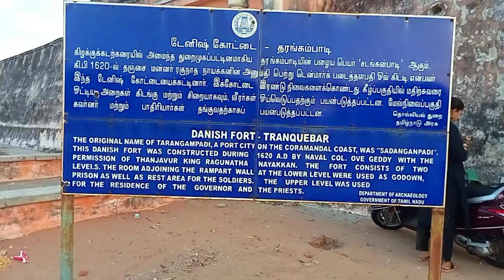DANISH FORT at Tharangampadi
THARANKAMPADI FORT
Mayiladuthurai tharangampadi
Danish fort
Sea shore fort